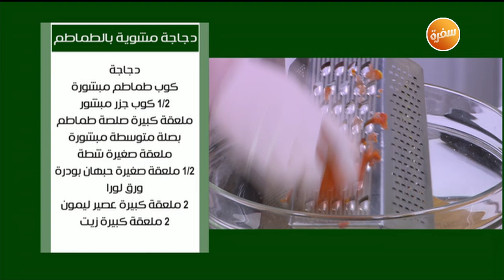طريقة تحضير دجاجة مشوية بالطماطم | نجلاء الشرشابي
طريقة عمل دجاجة مشوية بالطماطم مع نجلاء الشرشابي في علي قد الأيد